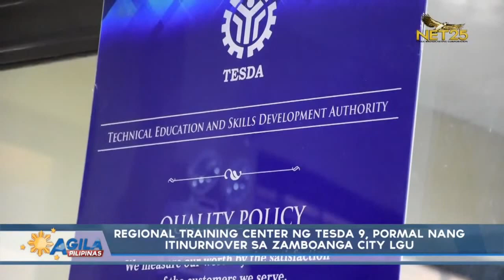Regional Training Center ng TESDA 9, pormal nang itinurnover sa Zamboanga City LGU